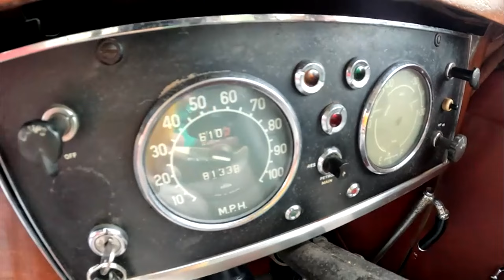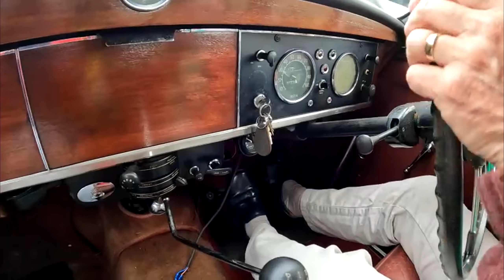Why we need to stop chasing happiness.